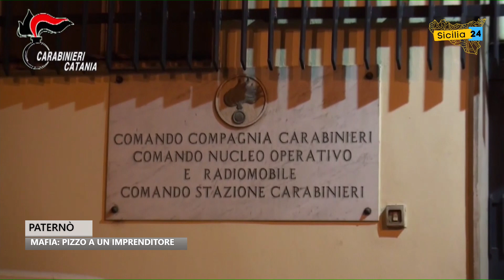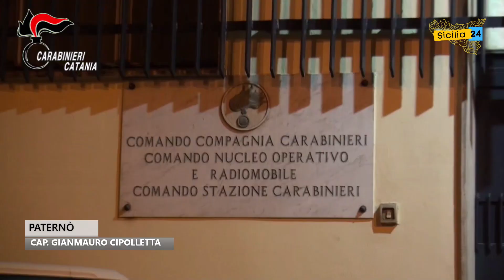Spazio Notizia (23 maggio 2022, edizione delle 11)